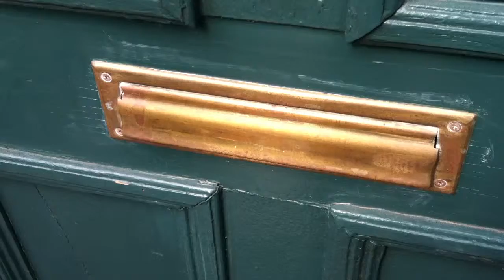Sophie through the mailslot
Beaufort